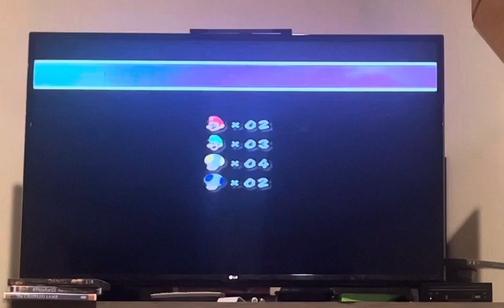“I’m taking my turtle and I’m leaving”